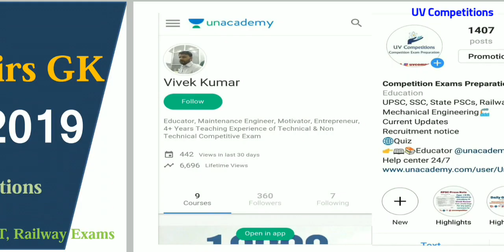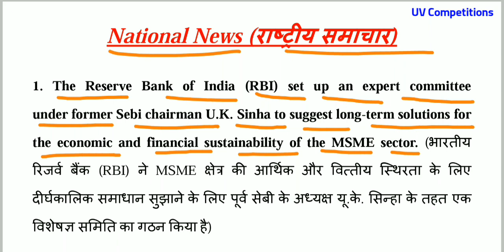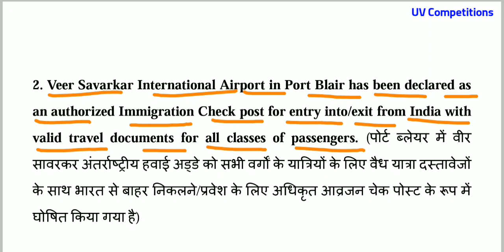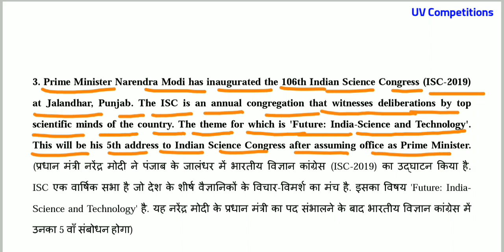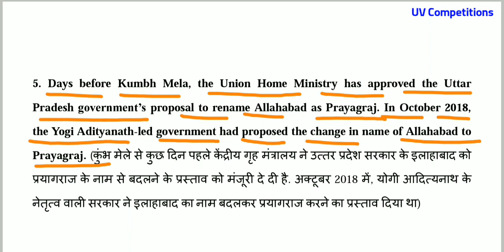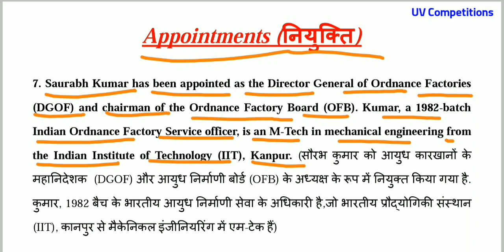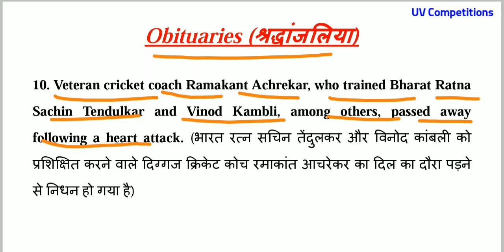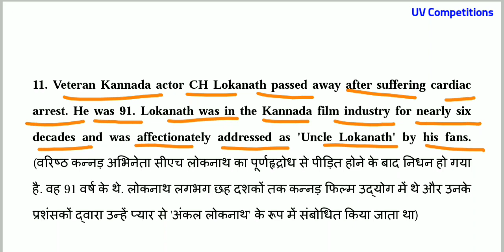04 January 2019 | Current Affairs GK updates | In Hindi & English for UPSC, SSC, Banks Exams